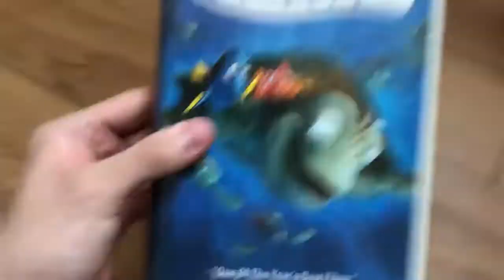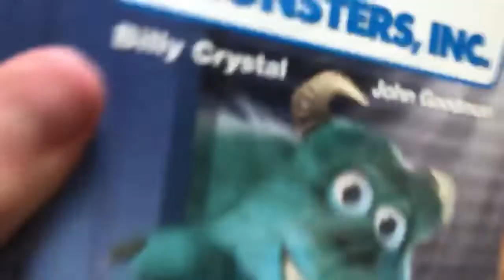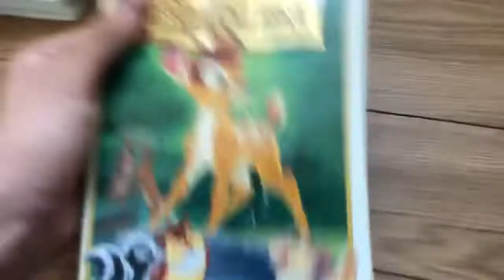VHS Collection in a nutshell MIDI Version (My Version)